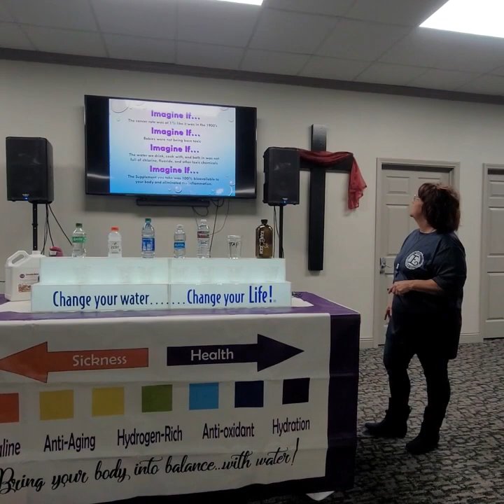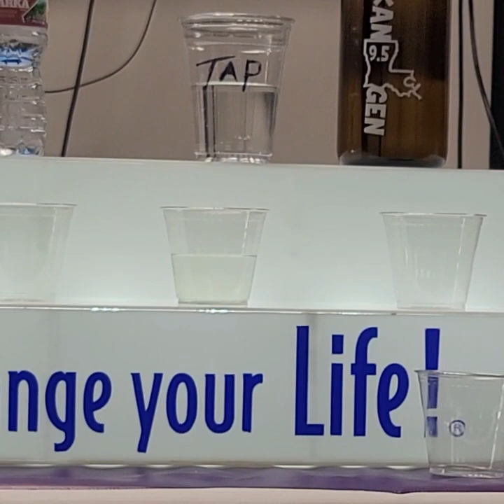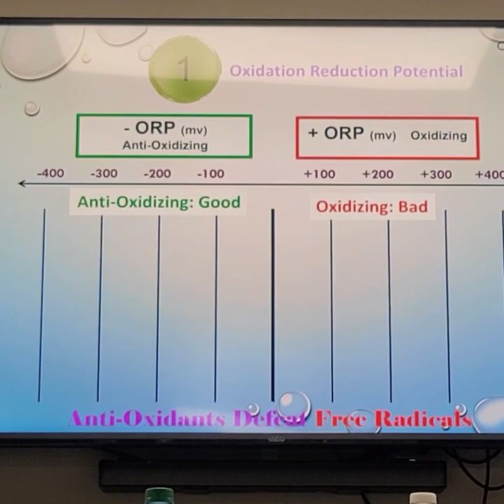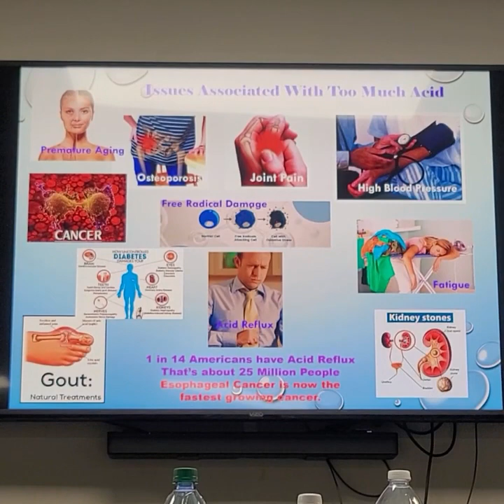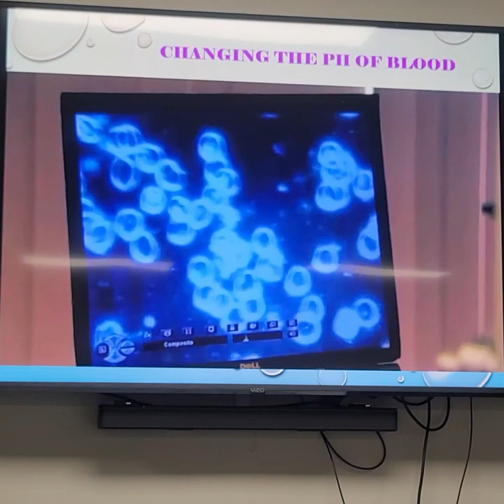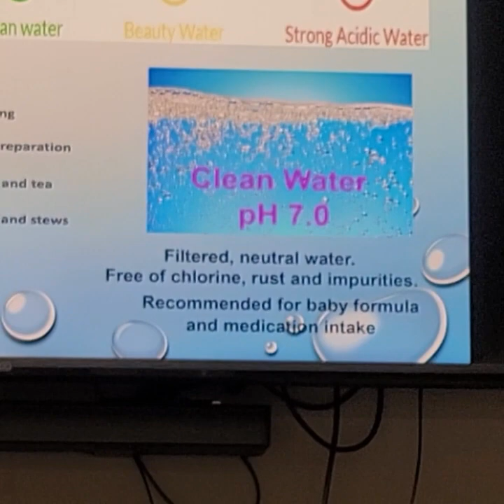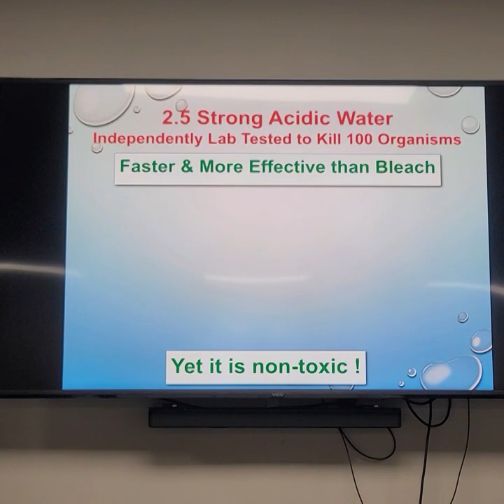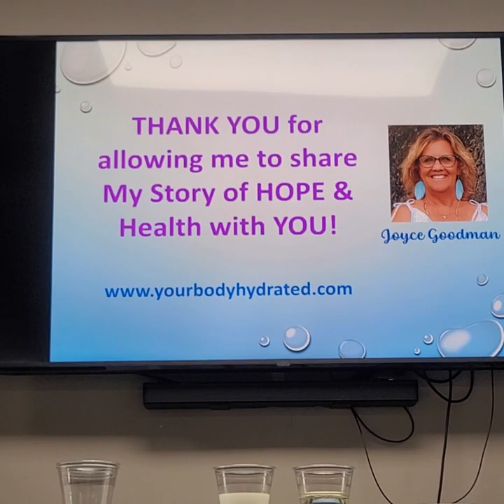Kangen Water Demo Joyce Goodman